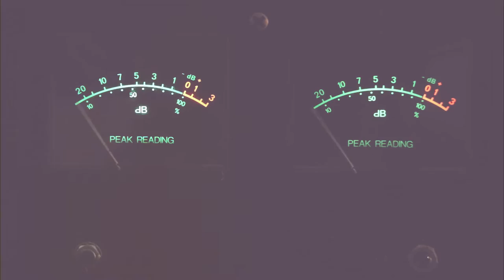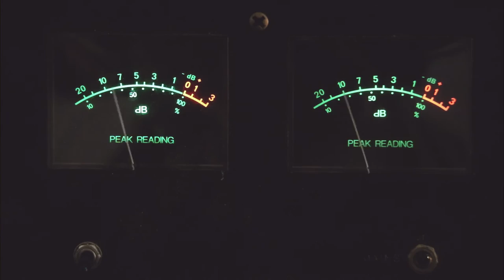Droflam - Chilling Room (Music Video)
Peace !

Video made by my friend Robin Schwartz in his room x)